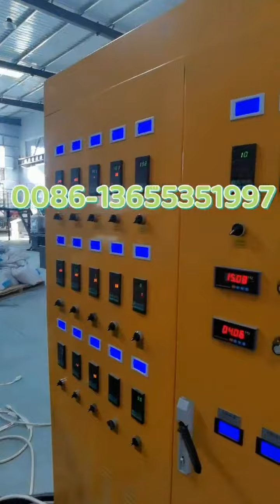In India Polyethyene EPE Foam Sheet Roller Making Machine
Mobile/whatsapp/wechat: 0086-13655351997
Skype: janetfacai